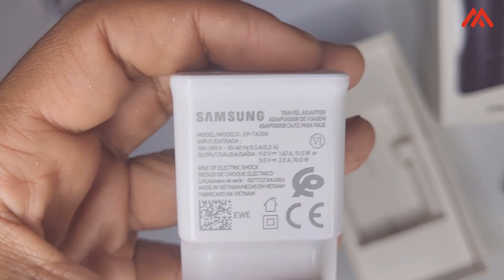Samsung Galaxy A04 📱 unboxing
Samsung A04s Unboxing Spectification

Main camera
50 MP, f/1.8, (wide), PDAF
2 MP, f/2.4, (macro)
2 MP, f/2.4, (depth)
Features LED flash, panorama, HDR
Video 1080p@30fps
Selfie camera
5 MP, f/2.2, (wide)

OS: Android 12, One UI Core 4
CPU:Exynos 850 (8nm)

GPU: Mali-G52
RAM: 4 GB
Storage: 64 GB

ـــــــــــــــــــــــــــــــــــــــــــــــــــــــــــــــــــــــــــــــــــــــــــــــــــــــــــــــــــــ
ـــــــــــــــــــــــــــــــــــــــــــــــــــــــــــــــــــــــــــــــــــــــــــــــــــــــــــــــــــــ